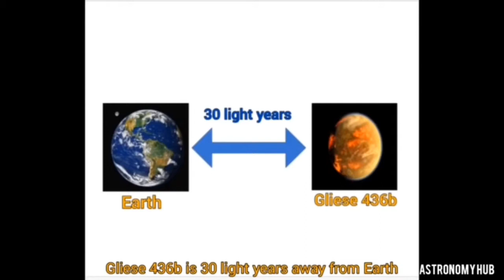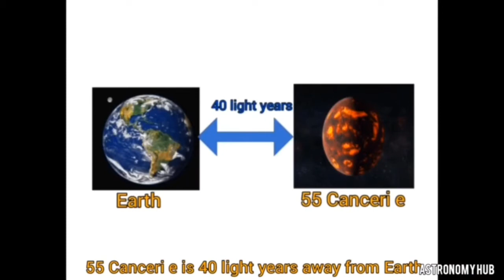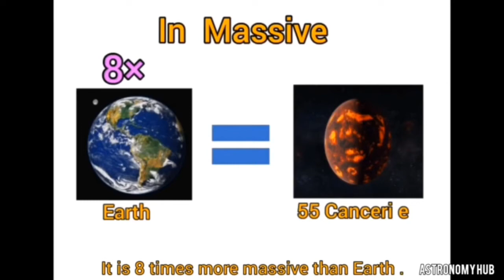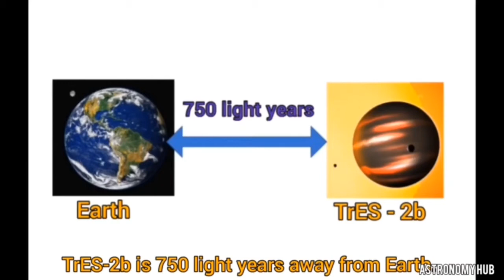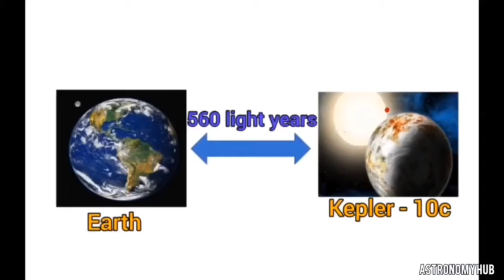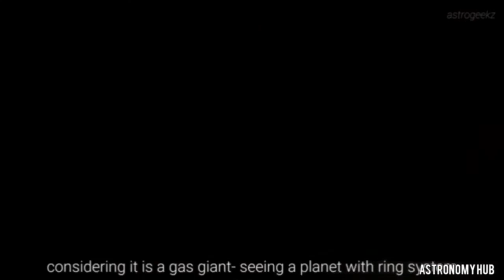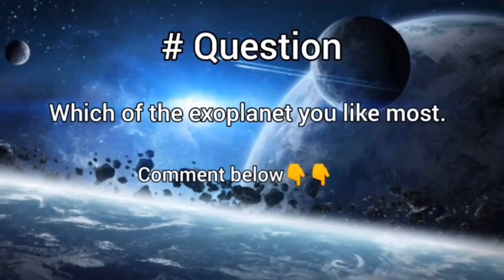5 most impossible exoplanets | part - 1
There are many weird and impossible exoplanets that should not be exist. But our Universe is unique and it just consist the objects that we can't imagined. Here is a brief summary of some such exoplanets.

1. J1407b- Super Saturn
2. Kepler 10c - Mega earth
3.TrES 2b - Darker than coal
4. 55 Canceri e - Diamond planet
5. Gliese 436b - Planet of burning ice

Like the video if you really liked it.